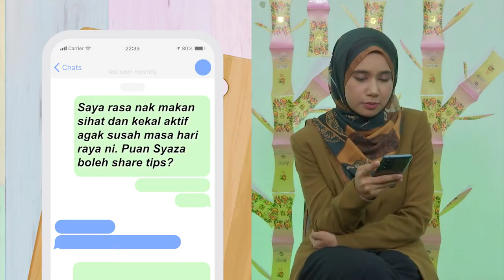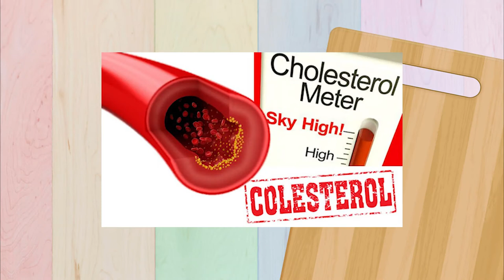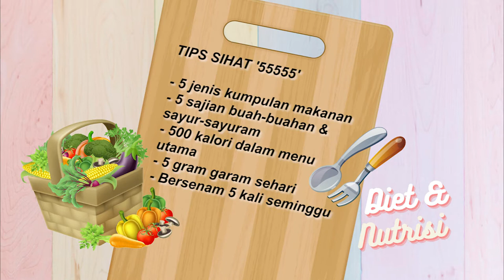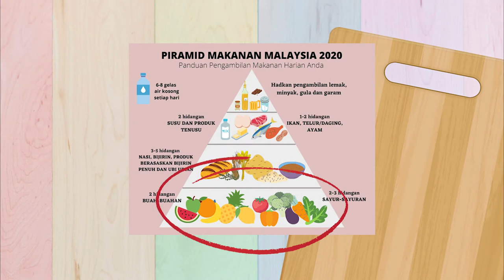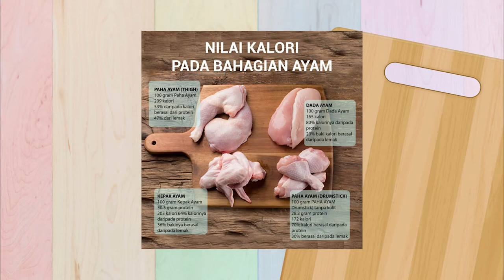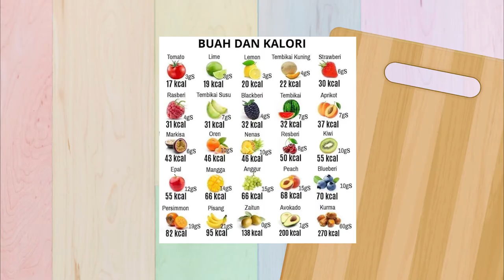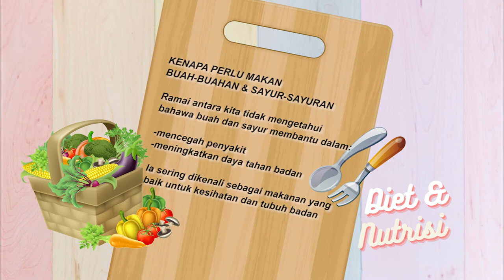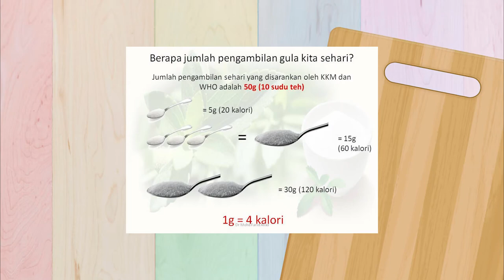DidikTV Diet Dan Nutrisi Bersama Syaza Lyana Ep14